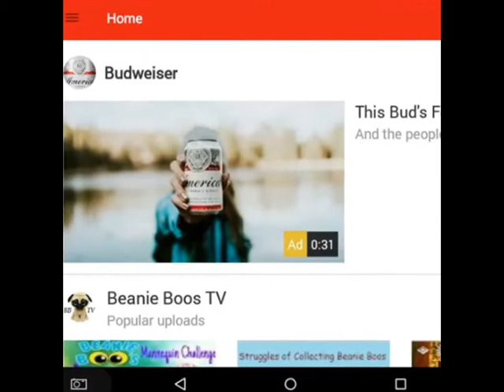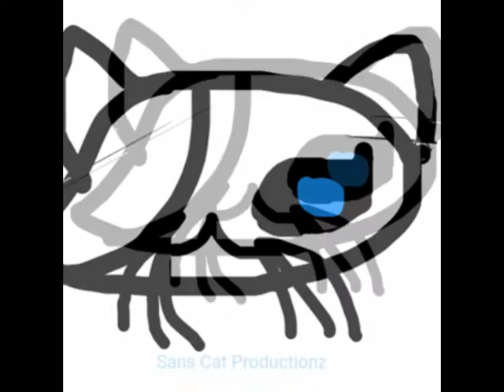Slideshow With 116 Photos.